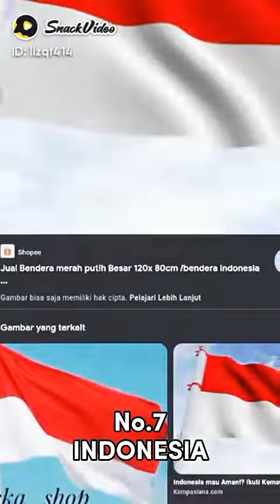TOP 7 NEGARA-NEGARA YANG MEMBENCI ISRAEL PART 1